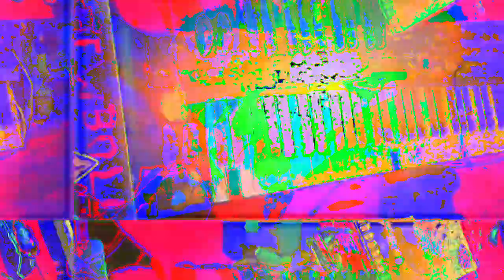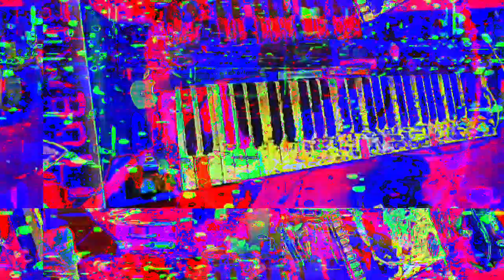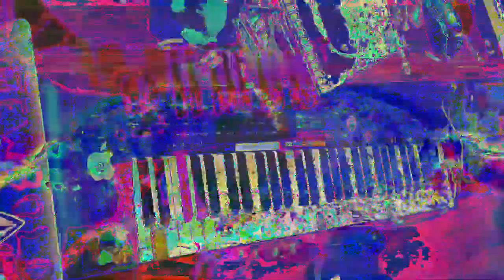[EPILEPSY WARNING] Movie 23 02 16 12h50m18s